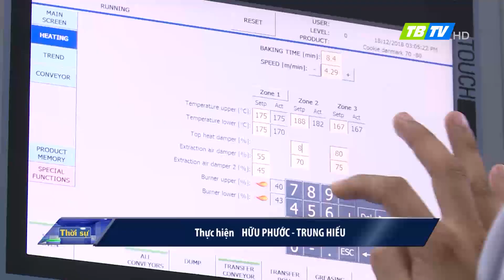Tín hiệu vui cho xuất khẩu đầu năm